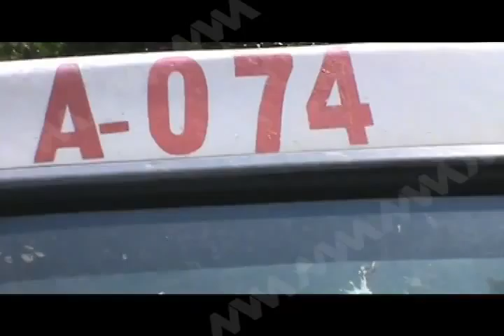ILESCAS MUERTO FT